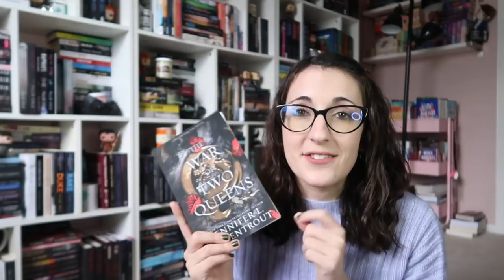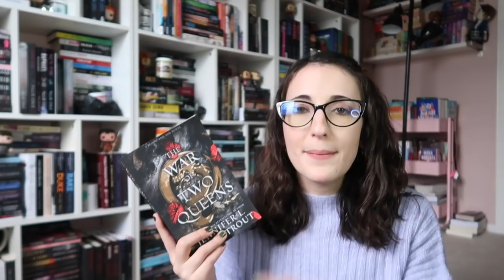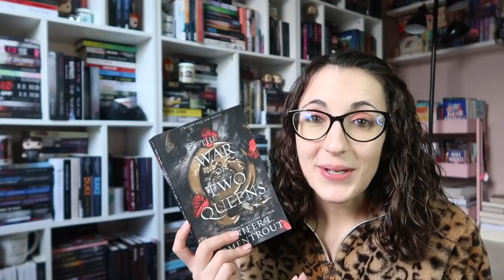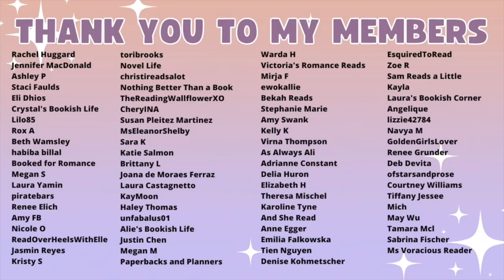I Read The War of Two Queens by Jennifer Armentrout...and Here's What Happened | Reading Vlog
The Book
The War of Two Queens